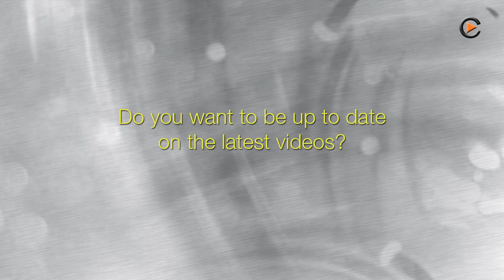Commodity-TV: Frank Holmes: "This Year will be the Bottom of Prices"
Frank Holmes: "This Year will be the Bottom of Prices".
Interview with CEO of U.S. Global Investors.